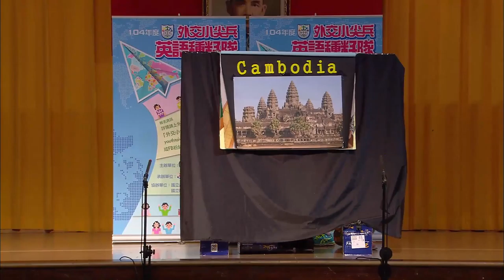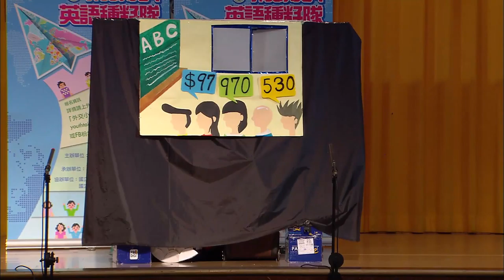104年度外交小尖兵初賽北區03